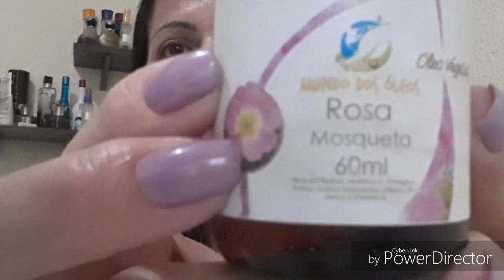REMOVA TODAS AS RUGAS NA ÁREA DOS OLHOS,COM A MISTURA DESSES ÓLEOS.